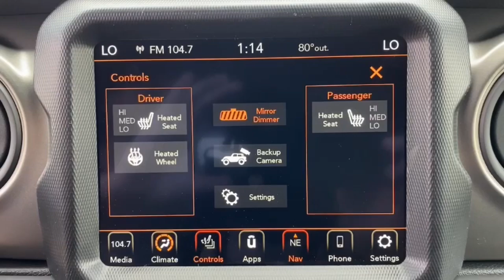2024 Jeep Wrangler_4xe Mount Kisco, White Plains, Yorktown, Brewster, Bedford Hills, NY RW162895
Granite Crystal Metallic Clearcoat New 2024 Jeep Wrangler_4xe Willys available in Bedford Hills, New York at Bedford CDJR. Servicing the Mount Kisco, White Plains, Yorktown, Brewster, NY area.

Wrangler_4xe Willys
2024 Jeep Wrangler_4xe Willys - Stock#: RW162895

Bedford CDJR
531 Bedford Rd

Heated Seats  Dual Zone A/C  iPod/MP3 Input  Back-Up Camera  Turbo  Alloy Wheels  ENGINE: 2.0L I4 DOHC DI TURBO PHEV  TRANSMISSION: 8-SPEED AUTO 8P75PH PHE... Willys trim  Granite Crystal Metallic Clearcoat exterior and Black interior. br /br /KEY FEATURES INCLUDEbr /4x4  Back-Up Camera  iPod/MP3 Input  Aluminum Wheels  Dual Zone A/C. Jeep Willys with Granite Crystal Metallic Clearcoat exterior and Black interior features a 4 Cylinder Engine with 375 HP at 5250 RPM*. br /br /OPTION PACKAGESbr /QUICK ORDER PACKAGE 29W WILLYS Engine: 2.0L I4 DOHC DI Turbo PHEV  Transmission: 8-Speed Auto 8P75PH PHEV  Willys  4xe 4-Wheel Drive Swing Gate Decal  7 & 4 Pin Wiring Harness  Willys 4xe Hood Decal  Conventional Differential Front Axle  Off-Road Plus Mode  Black Grille  Rock Protection Sill Rails  97 MPH Vehicle Max Speed Calibration  Front LED Fog Lamps  LED Premium Reflector Headlamps  E-Locker Rear Axle  Molded in Color Rubicon Highline Flare  CONVENIENCE GROUP Emergency/Assistance Call  2-Door Passive Entry  Front Door Locks  Remote Start System  SiriusXM Satellite Radio  Universal Garage Door Opener  Heated Front Seats  Heated Steering Wheel  SAFETY GROUP ParkSense Rear Park Assist System  Auto High Beam Headlamp Control  Blind Spot & Cross Path Detection  LED Taillamps  TRANSMISSION: 8-SPEED AUTO 8P75PH PHEV (STD)  ENGINE: 2.0L I4 DOHC DI TURBO PHEV (STD). br /br /VISIT US TODAYbr /Our dealership is family-owned and operated  and has an extensive history in the area. We proudly serve the Bedford Hills  Croton Falls  Mt Kisko  Westchester County areas with a complete automotive experience. We offer a full stock of new Jeep  Ram  Dodge  and Chrysler vehicles  certified pre-owned models  as well as a variety of used cars  trucks  and SUVs from various automakers. If your next vehicle is what you are looking for  Bedford is the place to go! br /br /Horsepower calculations based on trim engine configuration. Please confirm the accuracy of the included equipment by calling us prior to purchase. br /